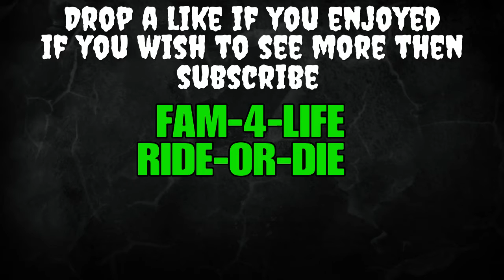I'm Accused Of Being FAA By ATAK Smh [KTBGK]